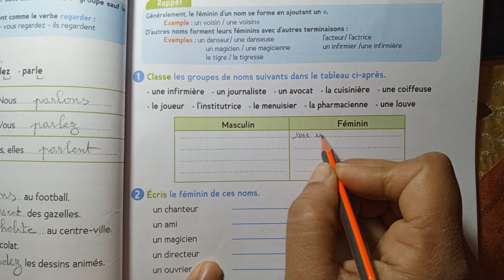CE1 Orthographe : Le féminin des noms cahier d' activités page 51 . Le trésor des mots